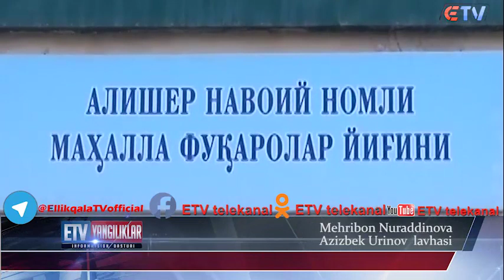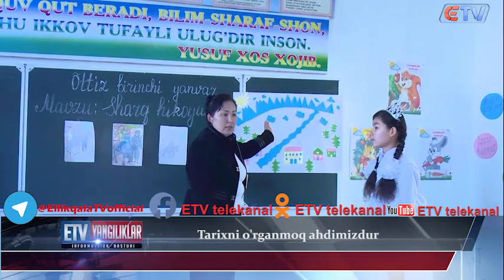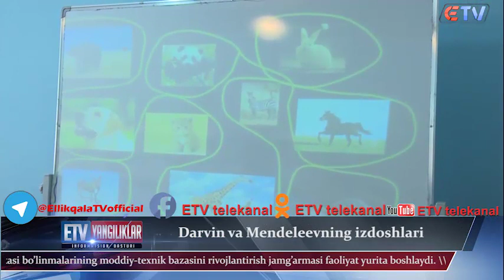04.02.2020 Yangiliklar ETV telekanalida Reklama huquqi asosida ko'rsatuv, E`lon va Reklamalar